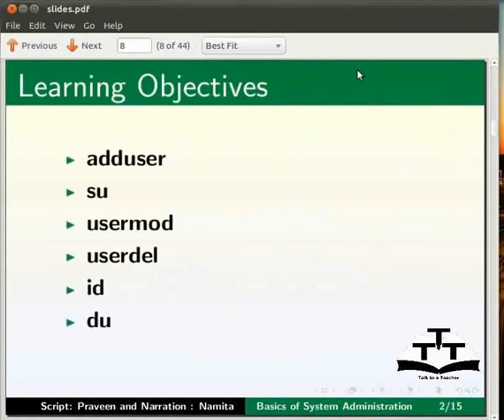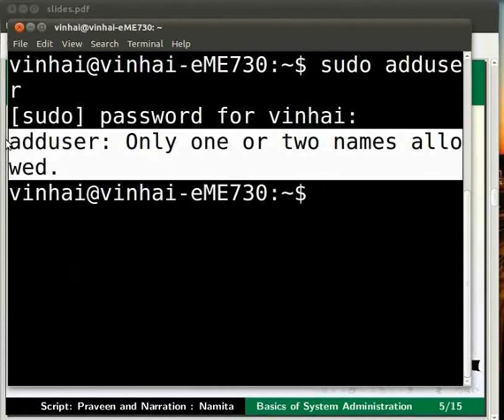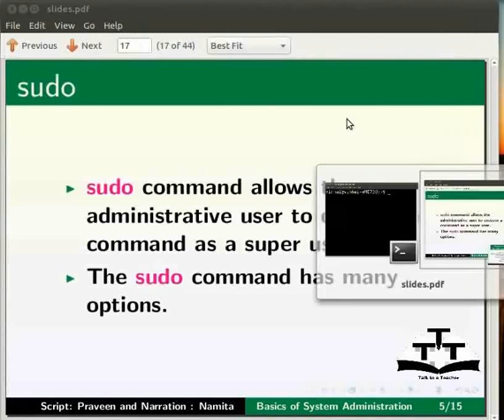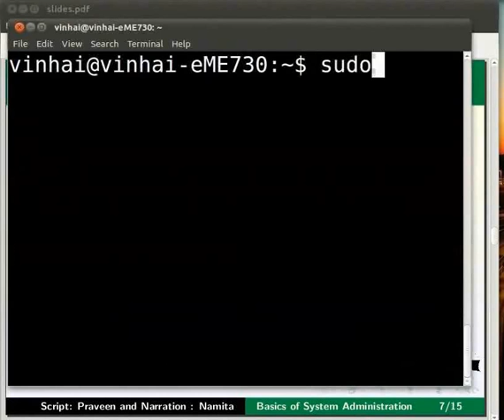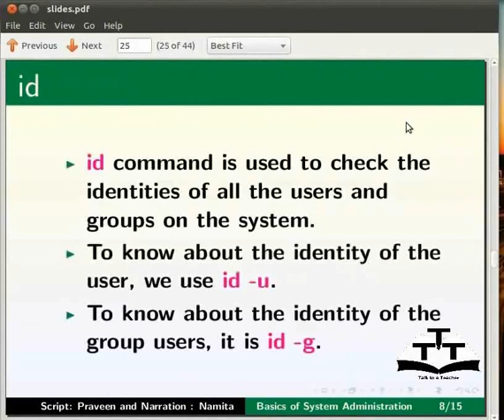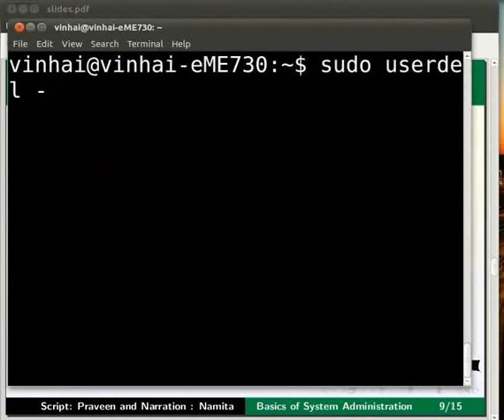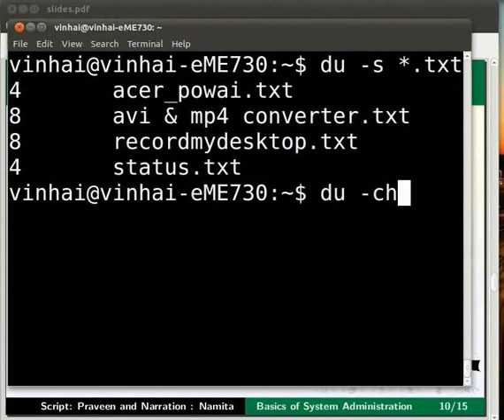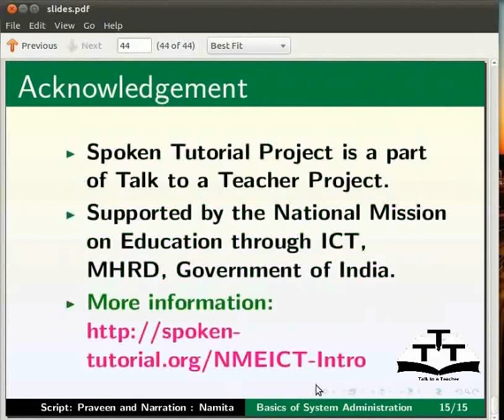Basics of System Administration - Sanskrit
System Administration इत्यस्य मूलभूतांशाः।
Root login-su
उपयोक्तृनिर्वहणम् - UID, GID, useradd, usermod, userdel
Discs – Du, df